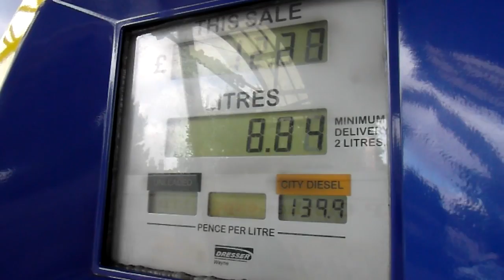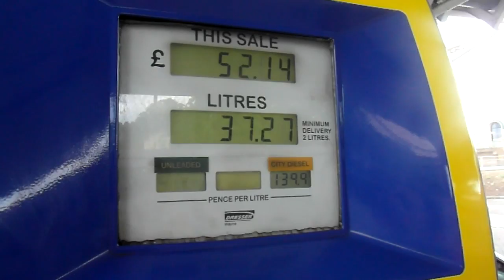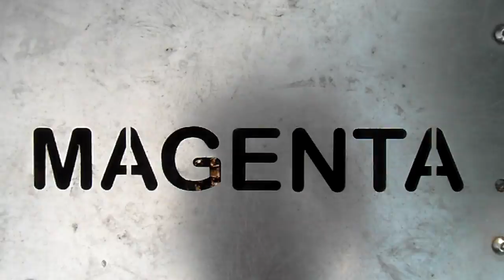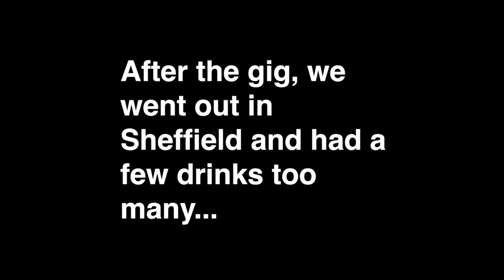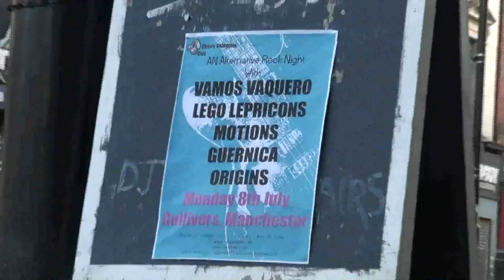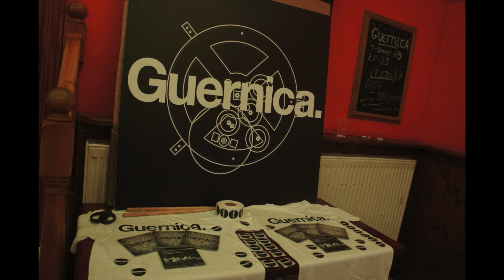Guernica Tour Diary 2013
Our first ever UK tour, taking us to Surrey/Bath/Winchester/Sheffield/London/Manchester/Bristol/Shepton Mallet - taking place throughout June and July of 2013.

Additional footage shot and edited by Iain Liddiard & Mark Thompson.

Beautifuluniversemasterchampion - And So I Watch You From Afar
Bad Blood - Bastille
Melanine - Tycho
Sleepwalker - Parkway Drive
Send Me On My Way - Rusted Root
Never Meant - American Football
Paint Your Target - Fightstar
The Bear Necessities - Terry Gilkyson
Strobe - Deadmau5
Guerilla Radio - Rage Against The Machine